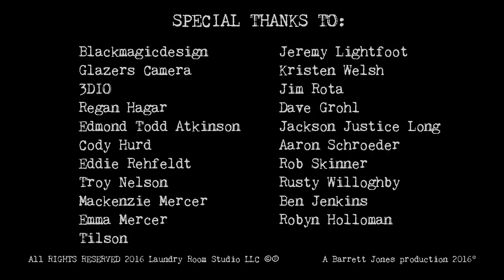E203 Wild Powwers "Skin"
From episode 203 Laundry Room Live with Wild Powwers